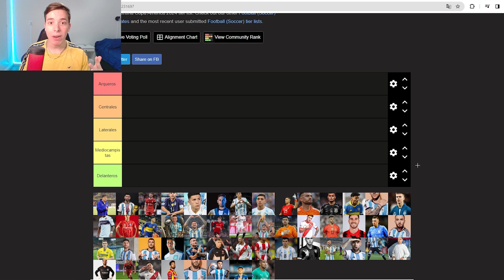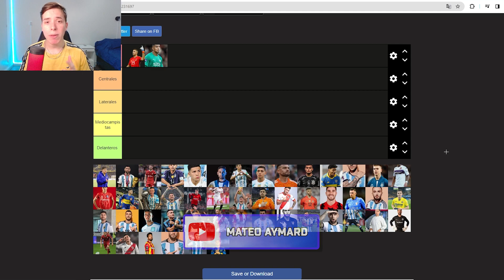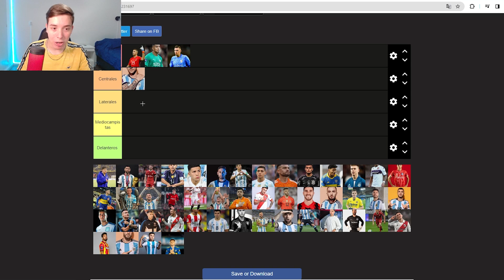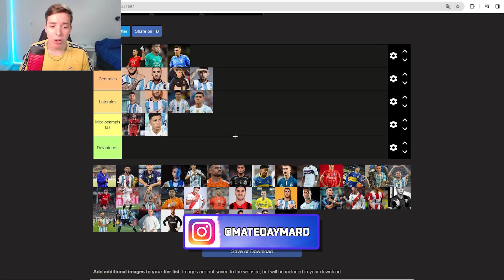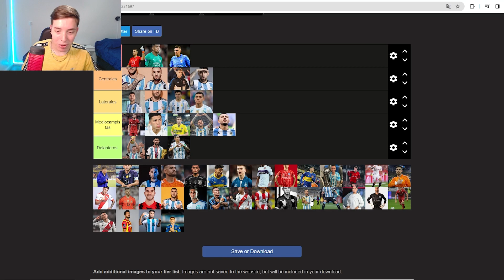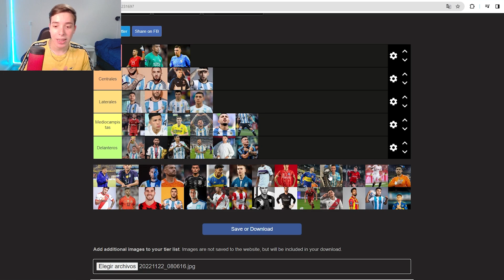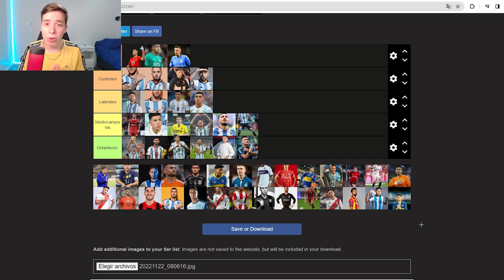TIERLIST DE MI LISTA DE LA SELECCIÓN ARGENTINA PARA LA COPA AMÉRICA 2024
👉 Abrime 👈